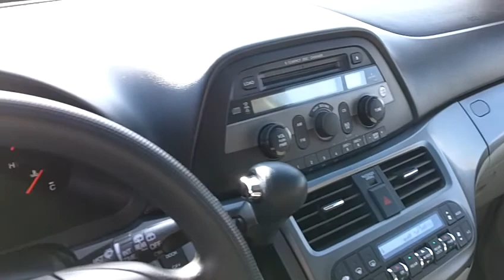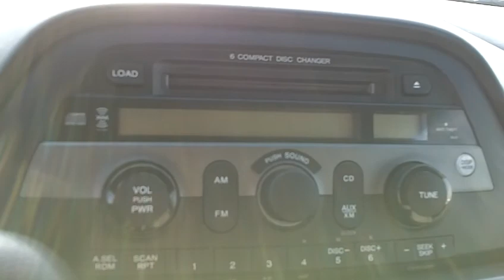5399 - 2006 Honda Odyssey EX DVD Slate 61k